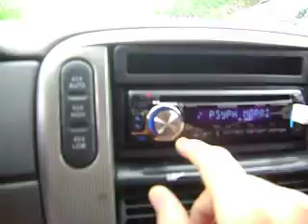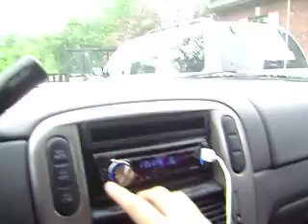Another Video Of The Old Explorer Setup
It sounds great in there and i know they are facing the wrong way according to most people.  I LIKE THEM BETTER THAT WAY.  And they wont get damaged as much.